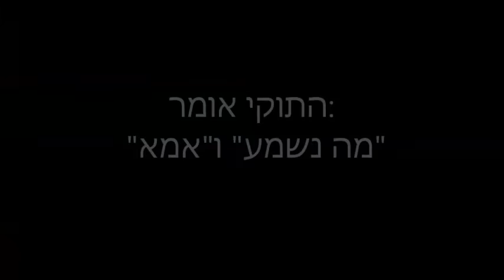תוקי קאקדו גאלה מדבר בגן גורו .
טיול בגן גורו . הפתעה תוקי מדבר שאומר אימא